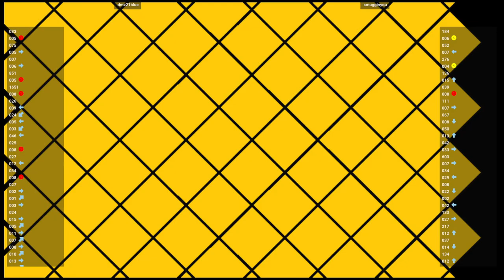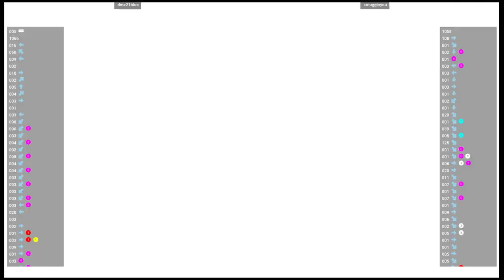CVS2 🕹 dmz21blue VS smugginyou | Fightcade